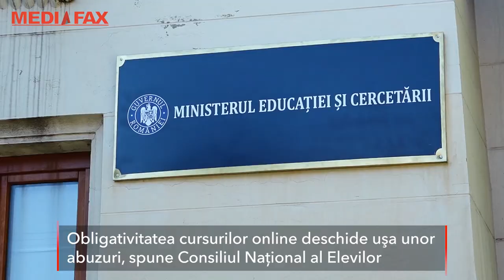Şcoala online, obligatorie în ţara cu toalete în fundul curţii. Elevii sunt scandalizaţi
Obligativitatea cursurilor online stârneşte nemulţumiri în rândul elevilor şi al părinţilor. Pe hârtie, măsurile Ministerului arată bine, însă în realitate se deschide uşa unor abuzuri, spune Consiliul Naţional al Elevilor.